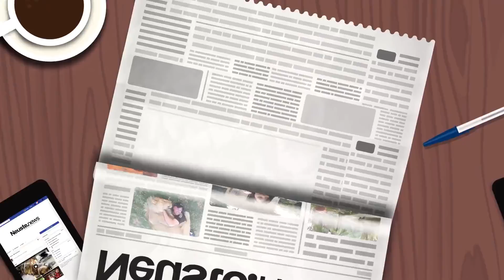Dating Trend Cuffing Das steckt dahinter 0H1Y7EzCKY4